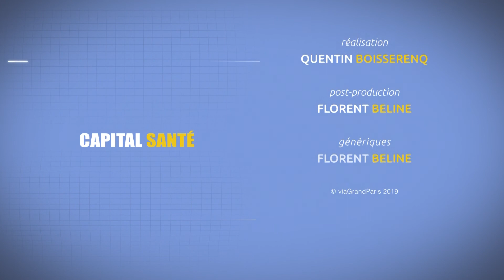Osteopathie pensez y !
Philippe Blanc Osthéopathe
Président d ostéopathes de  france
Mme Germaine Coindet
Présidente de l’association d'Aujourd’hui Santé Ostéopathie